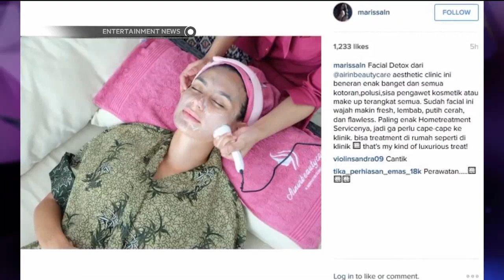Punya riwayat keturunan kanker, Marissa lebih ketat terhadap kesehatannya